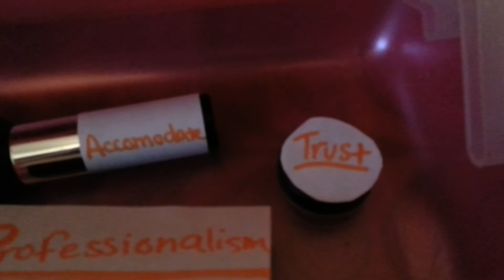Service should be "pretty"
Service quilt by Amanda Rose Rispoli